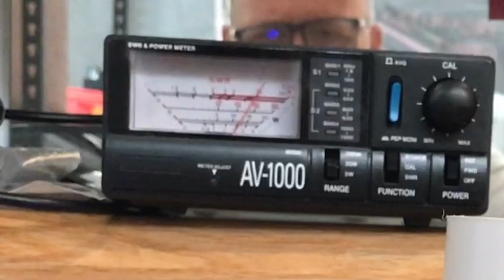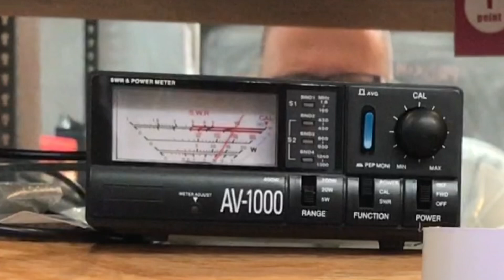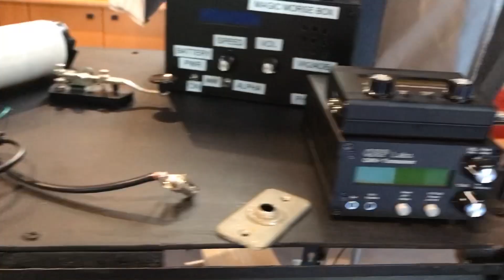Single Tube Rig modifications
In this episode I discuss modifications to my single tube 40m CW QRP rig and show off the new test bench set up @TheArtofEngineering

If you like my Thunderbirds BRAINS shirt, artwork by ME. and would like to show support for my channel, here is the link for that very shirt.
Brains from the Thunderbirds Merch

HAM PLAYLIST LINK:YxpujynUs0zlA0
My REDBUBBLE store for Merch